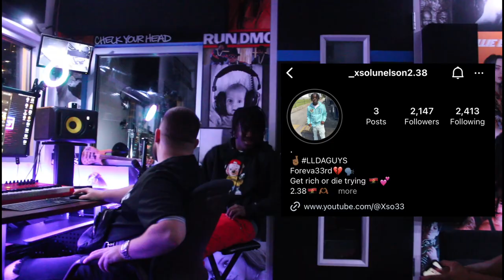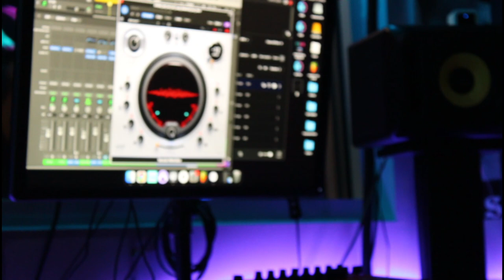I PUT MY FRIENDS IN THE STUDIO TO MAKE A VIRAL SONG IN 24 HOURS!!! THEY MADE A HIT!!🔥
Your own worst enemy is yourself -remdawgway